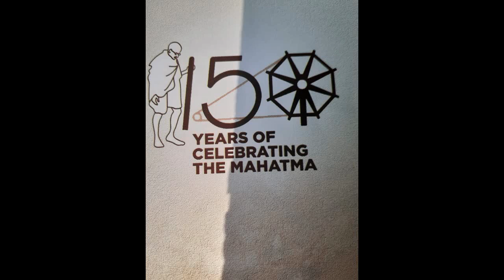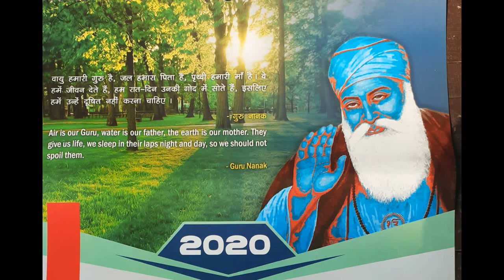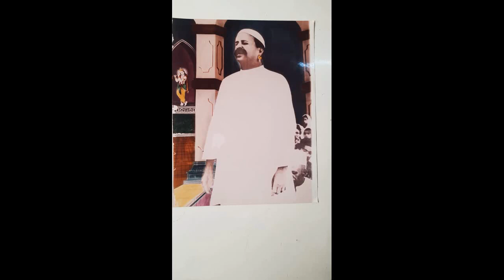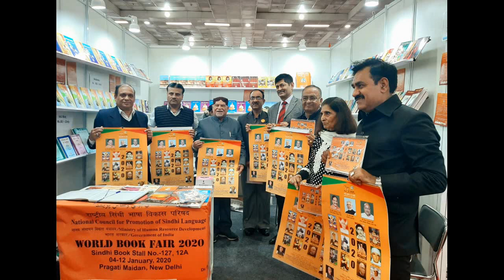Nao Niyapo - Report on World Book Fair Sc. Devised & Presented by Veena Shringi